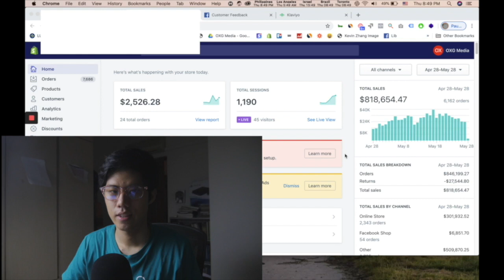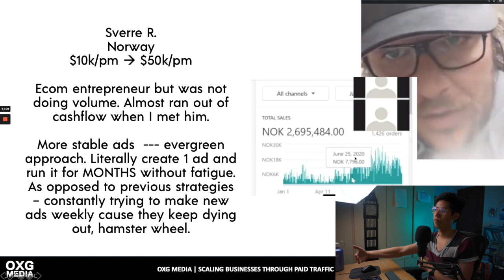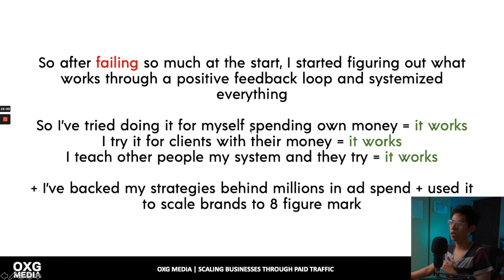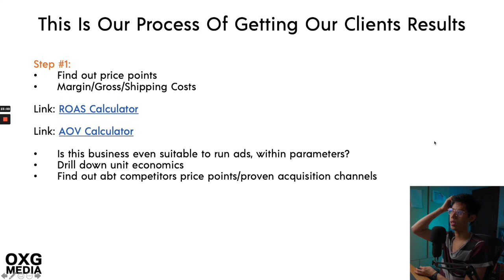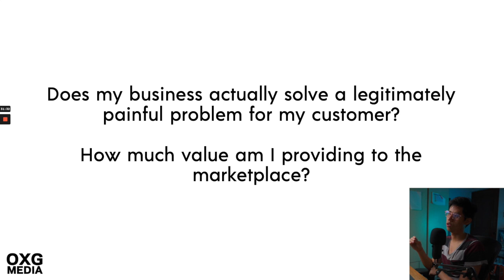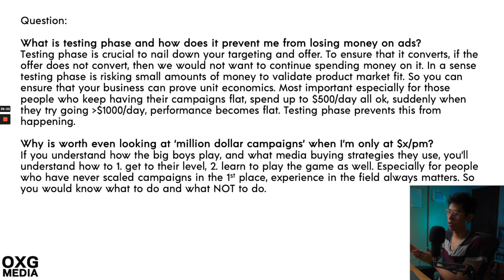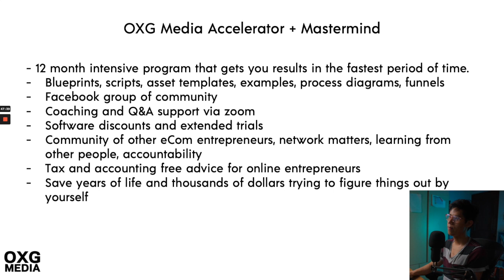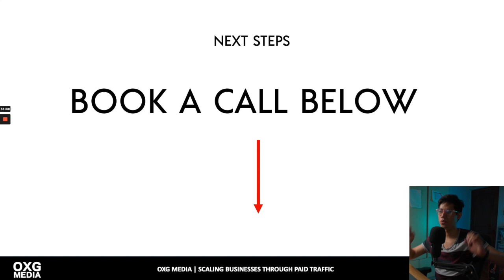How You Will Make Your $Mills In eCommerce In The Next 12 Months